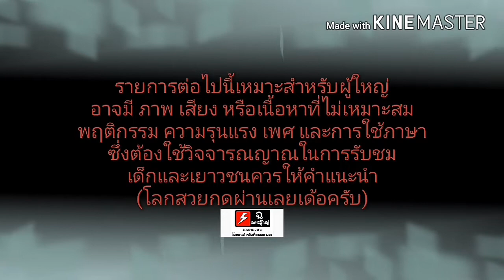ก้อยหอย+40 สูตรน้องบอย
เพื่อเป็นกำลังใจด้วยครับ(ขอบคุณจากใจครับผม)